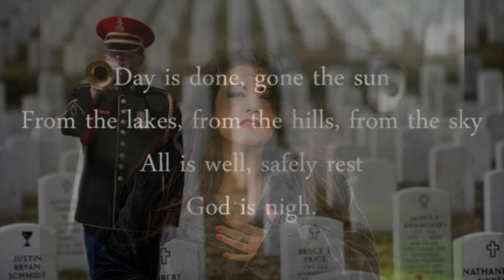Peace For Facebook HD 720p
Take a moment to reflect... Why Is Peace So Hard?